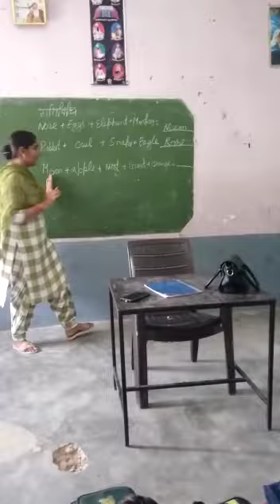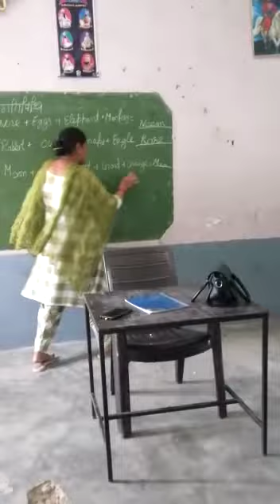arshdeep kaur NTT Work session 2023